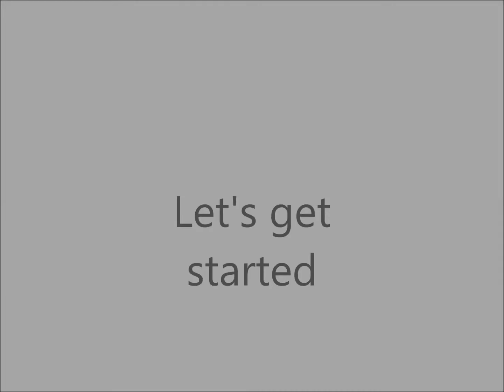DIY BB Cream (Original recipe)